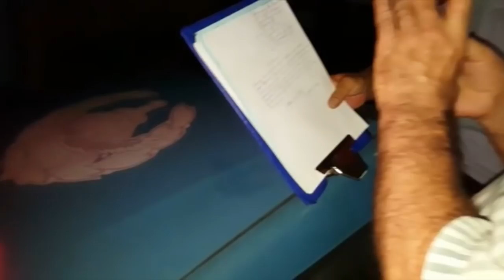Экстренный вызов (11.07.2016)